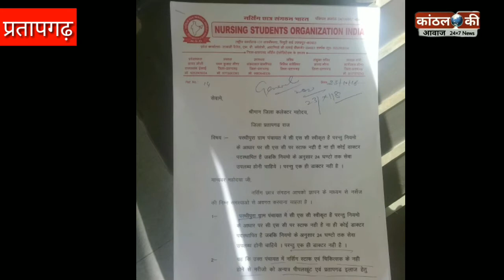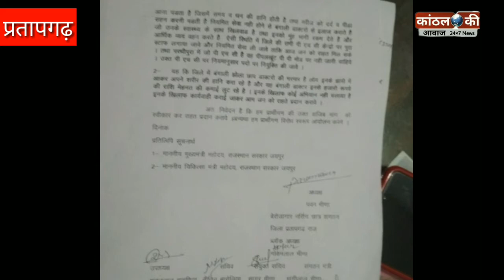नर्सिंग छात्रों ने बंगाली डॉक्टरों पर कार्यवाही व सीएससी स्टाफ व डॉक्टर की मांग पर सौंपा ज्ञापन